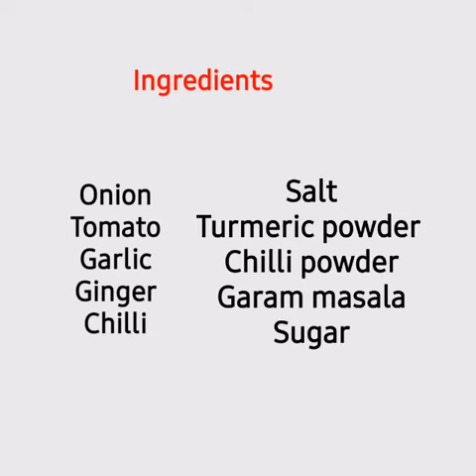Kada Mutta Roast🥚🍛 |Quail Egg Roast | Simple | Tasty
Hai ☺️
Welcome to Ria Tasty Kitchen🤗

Content: Egg Recipe